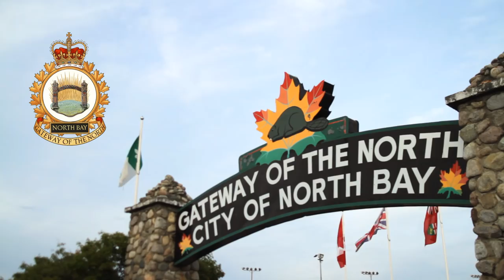CFB North Bay